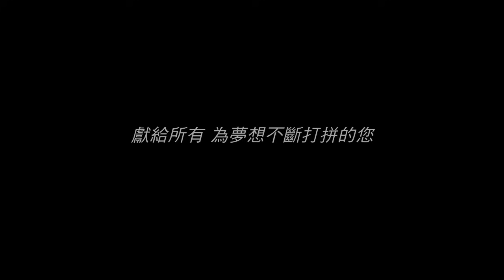【破風】態度決定一切 電影《破風》紀錄片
★全台網路大首播！
★單車版的玩命關頭！
★彭于晏、SJ崔始源、竇驍用速度看見台灣！
★《破風》的夢想裡，怎麼可以沒有影迷呢？

看過電影(特映會)的朋友，會更深入的了解《破風》；沒看過電影的朋友，會更有衝動購買預售票！

8/7《破風》全台熱血上映！